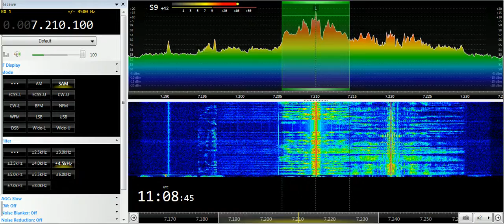23 06 20190 Voice of Turkey in Bulgarian to SEEu & EaAs 1106 on 7210 & 15240 Emerler